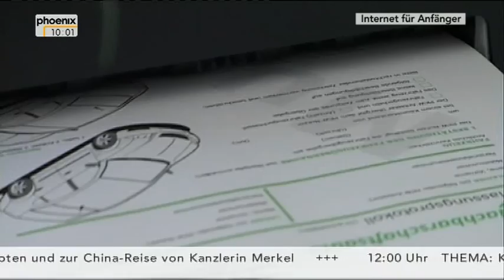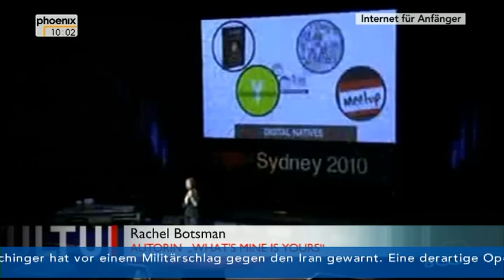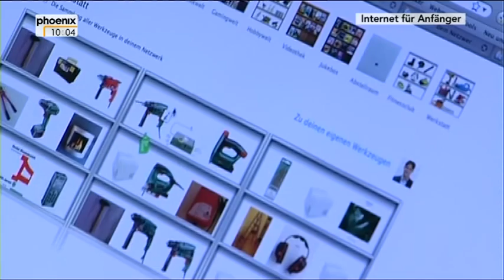3.2.2012 - Das Ende der Konsumgesellschaft - aus Phoenix Thema "Internet für Anfänger"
Das Internet, so wir wie es kennen, existiert seit über 20 Jahren. Keine Erfindung hat in den letzten Jahren unsere Welt so nachhaltig verändert.

Unsere Welt ist kleiner geworden.
Früher unüberwindbare Barrieren wie Entfernungen oder zeitliche Unterschiede spielen heute durch das Internet keine Rolle mehr. Wir können zu jeder Tageszeit online einkaufen. Güter können heute online von überall nach überall verschickt werden. Via Skype und Facetime ist es uns möglich, bis hin in die entlegensten Orte unsere Lieben durch das Internet zu erreichen. Menschen, die sich im realen Leben selten oder noch nie begegnet sind, können ihre Freundschaften per Facebook pflegen.

Durch diese Art der Selbstdarstellung ist es möglich, das Leben von anderen live und in Farbe mitzuerleben. Wir teilen auf unserer Facebookseite unsere Lieblingslieder, Fotos oder Videos mit unseren Freunden oder ganz Fremden. Darüber hinaus teilen wir noch viel mehr, beispielsweise unser Wissen auf der Onlineenzyklopedie Wikipedia oder unseren Alltag über Twitter. Unsere Gesellschaft ist schnelllebig geworden, sie nutzt die Möglichkeiten, die sich ihr bieten um ihren Alltag nach außen hin darzustellen.

Manche Internetseiten, wie z.B.Downloadportale, Portale bei denen Videos hochgeladen werden können und der Datenaustausch allgemein stellen Datenexperten, die Polizei und die Juristen immer wieder vor neue Herausforderungen. Darf ich mir im Internet denn einen Kinofilm anschauen, der zur gleichen Zeit im Kino läuft? Darf ich Musik herunterladen?

Internetnutzer fordern, dass noch mehr Daten für die Öffentlichkeit frei zugänglich gemacht werden sollen. Alle Daten von öffentlichem Interesse sollen für jedermann einsehbar sein. Diese sogenannte „Open Data -- Bewegung" fordert Transparenz in allen Bereichen.
Geht das zu weit? Sollten manche Dinge doch nicht öffentlich gemacht werden?

Das Internet bietet uns also viele Chancen und Möglichkeiten zur weltweiten Kommunikation, zum unkomplizierten Zugang zu Wissen und zur zeitnahen Informationsbeschaffung. Aber welche Gefahren birgt diese Offenheit mit Daten und die Preisgabe von persönlichen Informationen? Wie schütze ich persönliche Daten und meinen Computer?